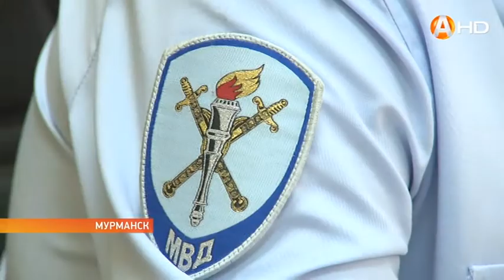6 апреля в нашей стране отмечается День работников следственных органов МВД России